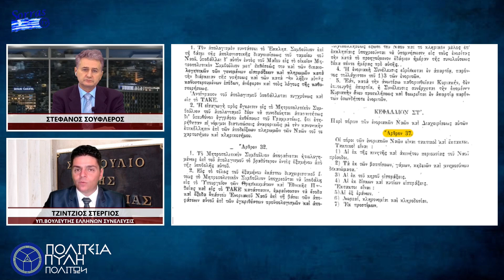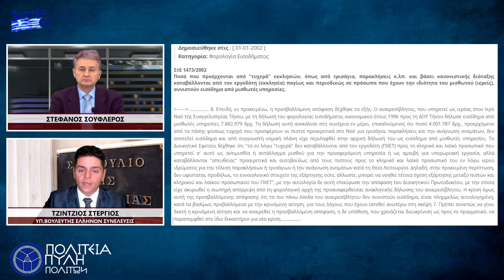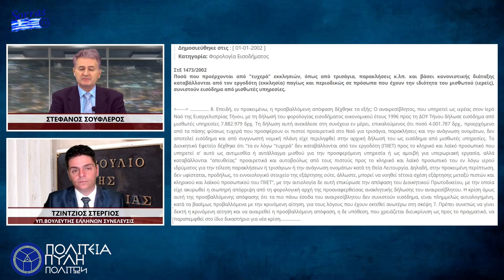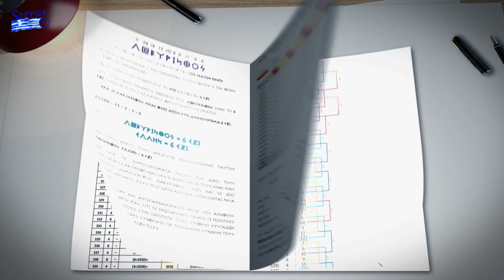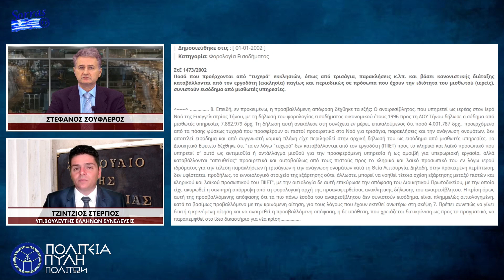ΕΝΟΡΙΕΣ ΟΙ ΑΦΟΡΟΛΟΓΗΤΕΣ Α,Ε. ΕΤΑΙΡΕΙΕΣ ΜΕΡΟΣ Β ΤΖΙΝΤΖΙΟΣ ΣΤΕΡΙΟΣ , ΥΠΟΨΗΦΙΟΣ ΒΟΥΛΕΥΤΗΣ ΝΟΜΟΥ ΣΕΡΡΩΝ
ΤΟ ΣΥΝΤΑΓΜΑ ΟΡΙΖΕΙ ΠΩΣ ΟΛΟΙ ΟΙ ΠΟΛΙΤΕΣ ΕΙΝΑΙ ΙΣΟΙ ΑΠΕΝΑΝΤΙ ΣΤΟ ΝΟΜΟ.
ΟΜΩΣ ΤΟ ΔΑΙΔΑΛΩΔΕΣ ΠΟΛΥΝΟΜΙΚΟ ΔΙΚΑΙΙΚΟ ΣΥΣΤΗΜΑ ΕΜΠΕΡΙΕΧΕΙ ΝΟΜΟΛΟΓΙΕΣ ΠΟΥ ΒΡΙΣΚΟΝΤΑΙ ΕΚΤΟΣ ΤΟΥ ΕΛΛΗΝΙΚΟΥ ΣΥΝΤΑΓΜΑΤΙΚΟΥ ΧΑΡΤΗ . ΘΕΣΜΟΘΕΤΗΜΕΝΟΙ ΝΟΜΟΙ ΠΟΥ ΠΑΡΑΓΟΥΝ ΑΔΙΚΟ ,ΦΕΡΟΥΝ ΤΗΝ ΑΝΙΣΟΤΗΤΑ ΔΗΜΙΟΥΡΓΩΝΤΑΣ ΠΟΛΙΤΕΣ ΔΥΟ ΤΑΧΥΤΗΤΤΩΝ .
ΚΑΙ ΕΝΩ ΔΙΑΧΡΟΝΙΚΑ ΟΙ ΕΛΛΗΝΕΣ ΠΟΛΙΤΕΣ ΑΦΑΙΜΑΖΟΝΤΑΙ ΟΙΚΟΝΟΜΙΚΑ ,ΠΛΗΡΩΝΟΝΤΑΣ ΥΠΕΡΟΓΚΟΥΣ ΦΟΡΟΥΣ ΜΕΣΑ ΣΤΟ ΕΛΛΗΝΙΚΟ ΚΡΑΤΟΣ ΕΔΡΑΖΟΝΤΑΙ ΚΑΙ ΛΕΙΤΟΥΡΓΟΥΝ ΝΟΜΙΚΕΣ ΟΝΤΟΤΗΤΕΣ ΚΑΙ ΦΥΣΙΚΑ ΠΡΟΣΩΠΑ ΑΠΑΛΛΑΓΜΕΝΑ ΑΠΟ ΟΠΟΙΑΔΗΠΟΤΕ ΦΟΡΟΛΟΓΙΚΗ ΕΙΣΦΟΡΑ. ΚΡΑΤΙΚΟΙ ΝΟΜΟΙ ΠΟΥ ΤΕΛΙΚΑ ΑΝΤΙΚΕΙΝΤΑΙ ΣΤΟ ΔΗΜΟΣΙΟ ΣΥΜΦΕΡΟΝ ΚΑΙ ΚΙΝΟΥΝΤΑΙ ΕΝΑΝΤΙΑ ΣΤΟΥΣ ΠΟΛΙΤΕΣ.
ΤΟΥΣ ΑΔΙΚΟΥΣ ΝΟΜΟΥΣ ΦΕΡΝΕΙ ΣΤΗΝ ΕΠΙΦΑΝΕΙΑ Ο ΚΥΡΙΟΣ ΤΖΙΝΤΖΙΟΣ ΣΤΕΡΙΟΣ , ΥΠΟΨΗΦΙΟΣ ΒΟΥΛΕΥΤΗΣ ΣΤΟ ΝΟΜΟ ΣΕΡΡΩΝ ΜΕ ΤΟΝ ΠΟΛΙΤΙΚΟ ΦΟΡΕΑ ‘’ΕΛΛΗΝΩΝ ΣΥΝΕΛΕΥΣΙΣ’’ , ΣΤΗΝ ΕΚΠΟΜΠΗ ‘’ΠΟΛΙΤΕΙΑ ΠΥΛΗ ΠΟΛΙΤΩΝ’’ ΜΕ ΤΟΝ ΣΤΕΦΑΝΟ ΣΟΥΦΛΕΡΟ.